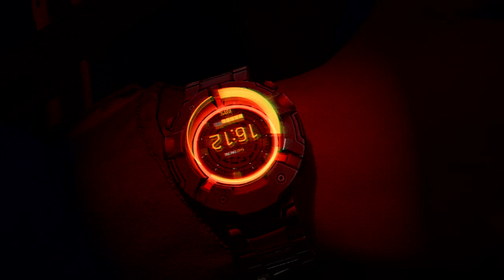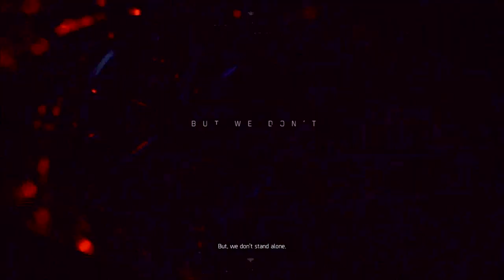Tom Clancy's The Division® 2 PS4 slim gameplay April 4 2024